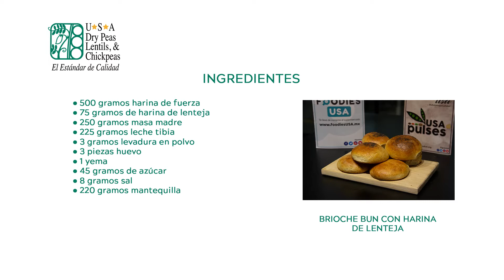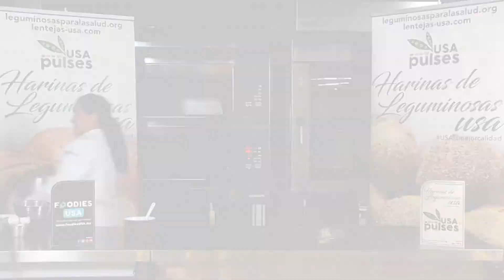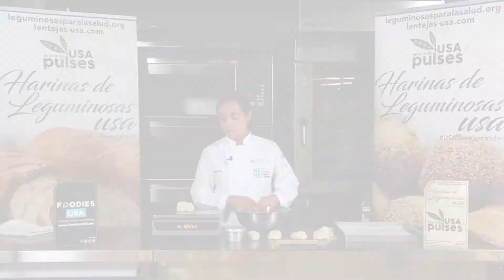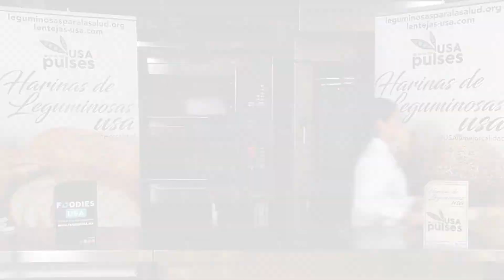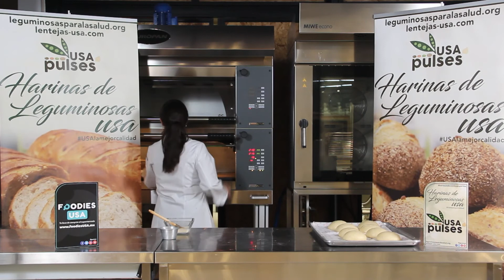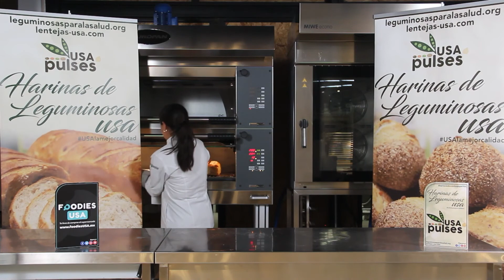Brioche Bun con Harina de Lenteja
Hoy en Horneando con Los Expertos la Master Chef Panadera Pau Carreño nos hornea este delicioso brioche bun con harina de lenteja , además de que nos comparte uno de sus tips panaderos. Si te gusta la panificación no puedes dejar de hornear estas recetas de los mejores Chefs Panaderos.